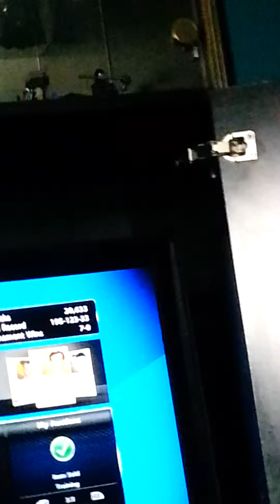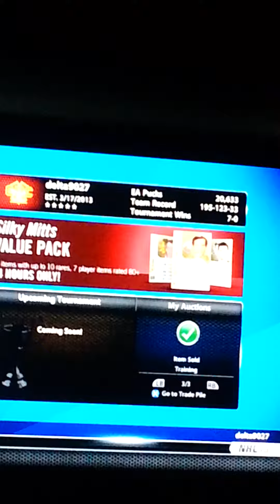NHL Hut "value" pack silky mitts 2014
I'm exposing hut
It's a waste ofmoney.
The loophole is right in front of us
Trust me I'm from the internet